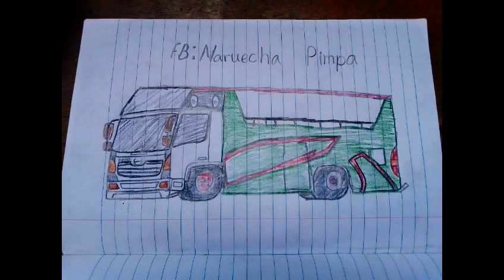ภาพวาดรถซิ่ง ep.12 มาแล้วที่รอคอย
ส่งภาพวาดรถซิ่ง ได้ที่เฟส:เทิด'มาย สกล